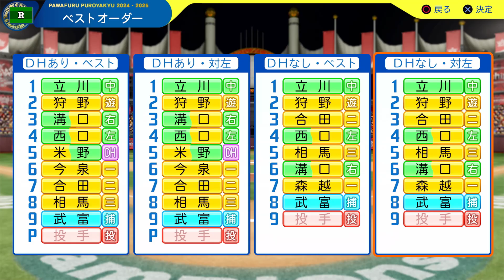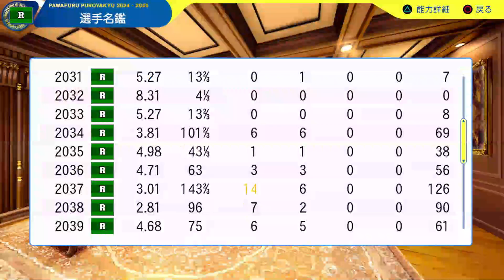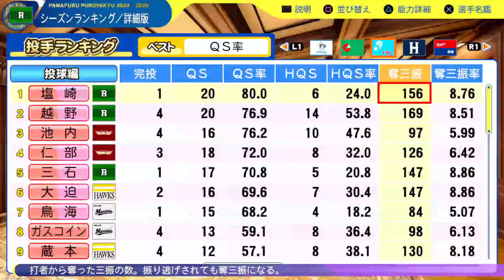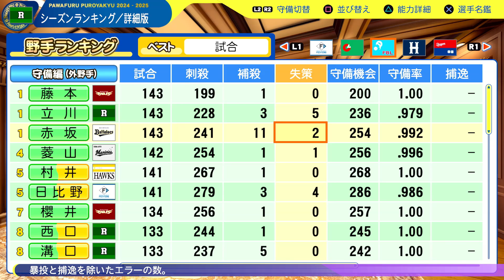無敵の５連覇【パワプロ2024／オートペナント】#41（１８年目）